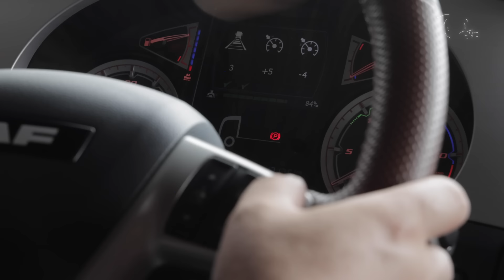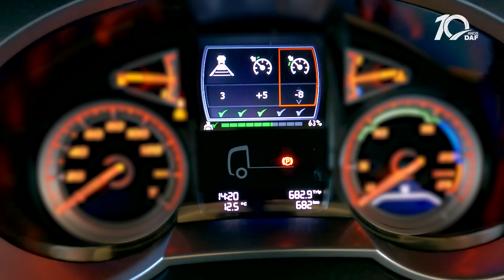NOVA SÉRIE: TECNOLOGIAS DAF | CCP (Controle de Cruzeiro Preditivo)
O Controle de Cruzeiro Preditivo (CCP) utiliza a localização global via satélite (GPS) aliada aos dados de mapas previamente instalados no caminhão para gerar um horizonte digital para determinar a localização exata do seu veículo e a topografia da rota a ser seguida nos próximos 2km. De forma automática, seu DAF ainda cruza essas informações com a velocidade de cruzeiro definida e a quantidade de carga da composição otimizando assim o aproveitamento de inércia bem como escolhendo a marcha ideal para vencer o obstáculo logo adiante, tanto em subidas quanto em descidas, garantindo assim viajar com toda a segurança e o máximo de economia de combustível. Quer saber mais sobre essa inovação? Assista ao vídeo!